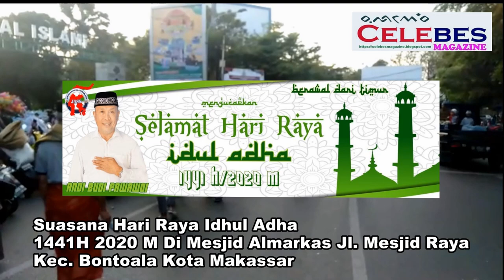Suasana Hari Raya Idul Adha 1441 H 2020 M Di Almarkas Alislami Kotta Makassar